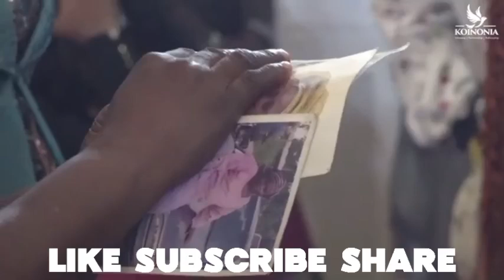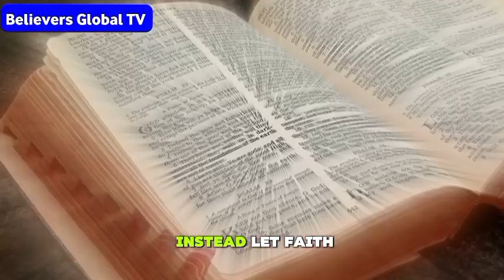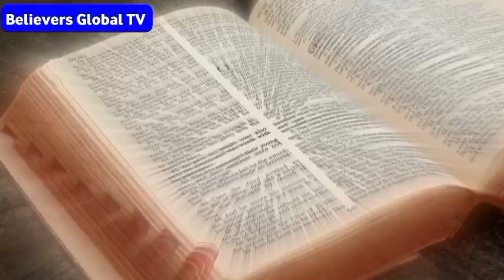NOVEMBER 2024 PROPHETIC PRAYER WITH APOSTLE JOSHUA SELMAN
nairobi kenya
joshua selman
koinonia abuja
koinonia global
koinonia videos
koinonia zaria
sbic connect
selman's videos
online sermons
commanding results
koinonia messages

00:00 - Opening prayer and introduction
02:15 - Thanksgiving and worship
05:40 - Prophetic declarations for November
09:12 - Prayers for families and personal breakthroughs
13:25 - Intercession for nations
16:50 - Special prayers for health and healing
19:10 - Closing declarations and blessings